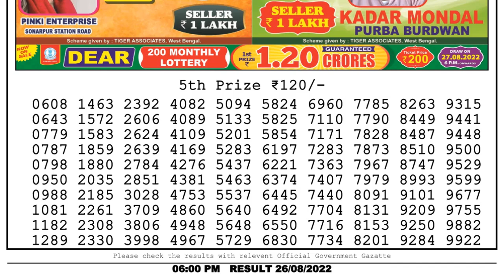Dear Lottery Sambad 6pm today 26.08.22 Nagaland State Lottery Result